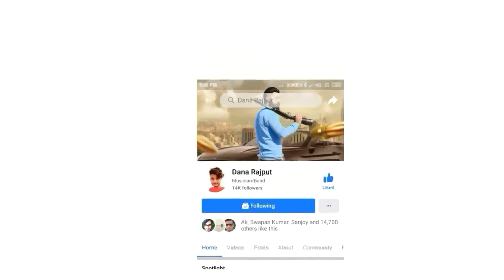Badshah New Song 2021| Badshah Latest Song | Badshah Songs | Badshah Rap Song | Farrar Song Badshah